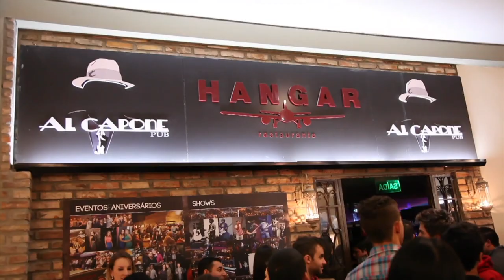Nesse Jeito - Demais / Making-Of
Música de Trabalho "Demais"
Composição: Marquinho Nunes/ Renatto Moraes

Realização: Musicollege Produtora
Produção Executiva, Regências e Contrabaixo: Rodrigo Gandolfi
Produção Musical, Arranjos e Cavaco: Anderson Pulga
Violões e Guitarras: Charles Felicio
Teclados: Felipe Samuel
Bateria e Percussão Geral: Jader Teixeira
Surdo: Luis Paulo
Pandeiros: Rafael Grazioli
Corais: Rafael Souza, Jonas Rodrigues e Juliano
Voz Principal: Henrique Leandro Lopes
Apoio: Hangar Al Capone

MAKING-OF

Realização: Musicollege Produtora
Direção e Câmeras: Edson Gandolfi
Produção Executiva: Rodrigo Gandolfi
Participações: Nards (Zueira), Pura Cadência, Alexandre Aragon (Constelação), Rapha Madruga, Bem A Vontade
Apoio: Hangar Al Capone, Lojas Dullius

Nesse Jeito:
Ricki
Rafael
Jossoel
Matheus

Nosso amplo agradecimento a todos amigos, familiares e admiradores do nosso trabalho.

PRODUÇÃO BANDA NESSE JEITO
Grande Porto Alegre - Rio Grande do Sul
MEZZO PRODUÇÕES